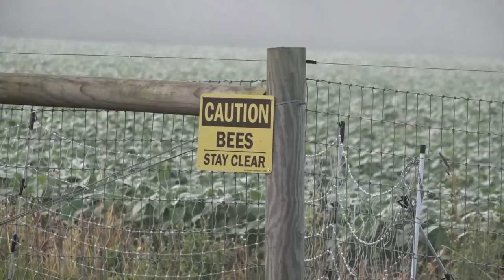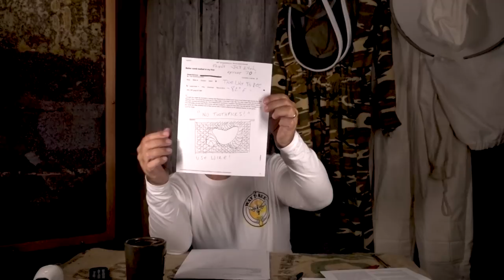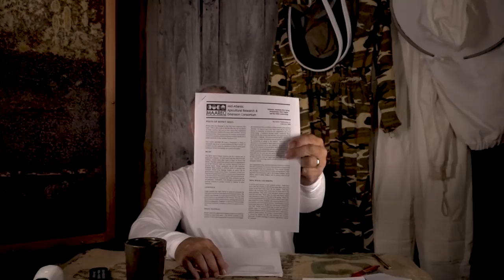Backyard Beekeeping Questions and Answers 70, Vivaldi boards, brood in Flow Super and more!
In this episode, I discuss backyard beekeeping topics based on your questions! All relevant to small-scale backyard beekeeping.

If you wish to submit your own question for consideration, please comment below in the comments section of this video, or, please visit Fred's Fine Fowl and Honey Bees by following this

Questions addressed in this video are in order below:

1) Better Comb is missing its center section after melting/drooping. Held in place with toothpicks, bees removed parts.

This wire-your-own BetterComb kit will be complete and in stock by July 31, 2020 - At Better Bee

2) What Birds are eating my honey bees? Are my bees in danger of becoming a bird's meal?

3) I was wondering if you use Vivaldi Boards?  (five viewers asked the same question) Are Vivaldi Boards worth it for backyard beekeepers?  Curious about your thoughts?

4)  Could you please discuss the Hogg Half Comb Kit being sold at BetterBee?

5)  Is it a good time to put a swarm trap out? I live in Mass, near a flower field and apple orchard.

6) The Honey Bees weren't working a Flow-Super, removed the queen excluder and now have some eggs/brood in the flow-frames. What to do now, is there a health issue with using the frames after brood?

7) Planning for winter, what do you think about putting hives in shaded locations where they won't receive direct sunlight. Thinking of wrapping them in a drum heater. I live in zone 6 along the Great Lakes.

8)  I have to combine a laying worker colony with another strong colony that is queen-rite. I'd like to use the newspaper method you demonstrated, is this a good idea with a laying worker?

9)  I've installed two packages of bees. How long should I wait before inspecting them?  When are temps ok in winter for hive inspections?

10) Why are you using an oxalic acid fogger instead of the shop-towel method? Fogger seems so much more dangerous.

Enjoy your honey bees!